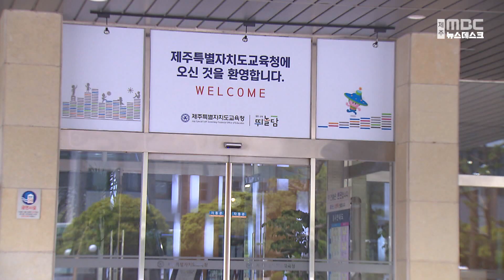제주도교육청 난치병 학생 213명 교육비·치료비 지원